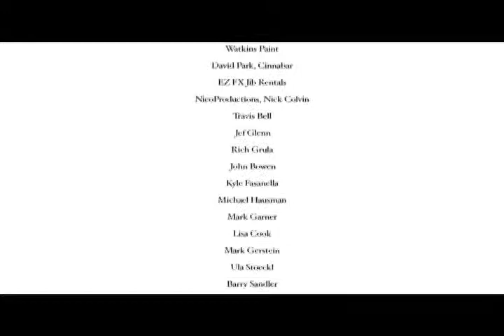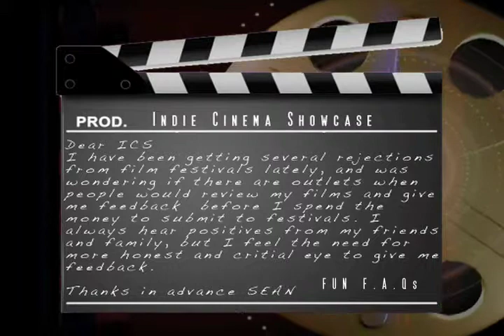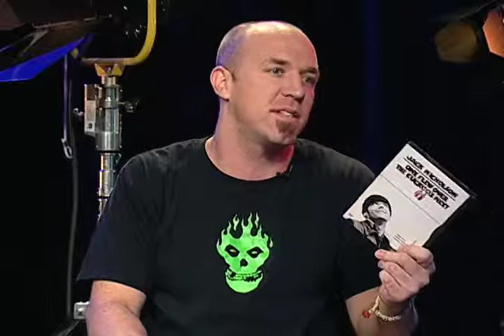Indie Cinema Showcase S1 Ep 12 Critics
ndie Cinema Showcase Season 1 (finale): Hosts John Theisen and Tim An­der­son wel­come [former] Orlando Sentinel Film Critic, Roger Moore. On this episode we show you "Out" by Nils Taranger and feature trailer "Zellwood" by Jason Sutton.

Produced By Gerald J Godbout, John Theisen & T.W. Anderson

Orange County residents may watch ICS on Orange/VISION TV. Channel 198 on Brighthouse, Channel 98 on Comcast and Channel 99 on AT&T U-VERSE.